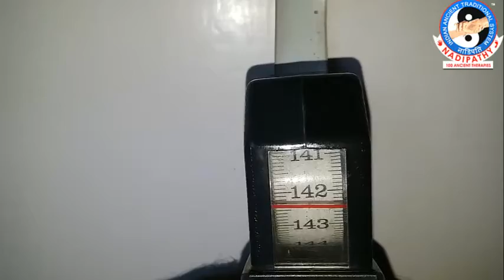2 cm increased in 2 days @ Nadipathy at the age 22